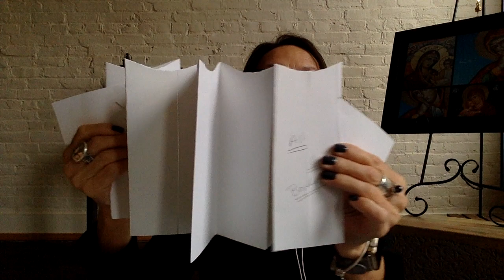Joseph and His Brothers (Genesis 37)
Rev. Dr. Leanne Hadley tells the story of Joseph and his brothers!